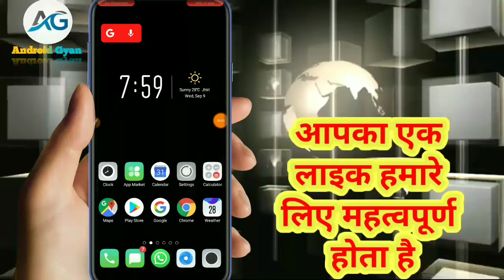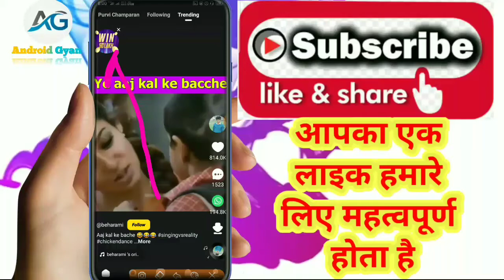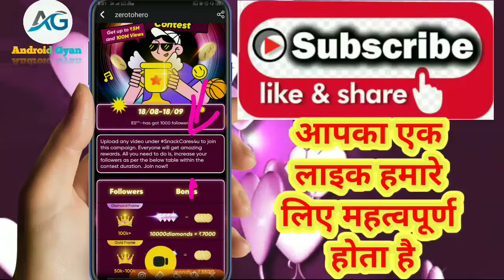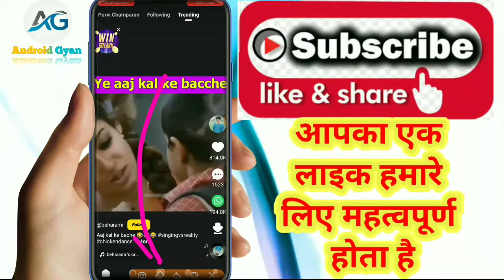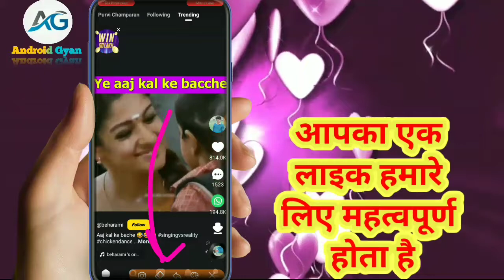Snack video Viral kase kare || win 50 lack ka use kare || snack video me video kase dale new tricks